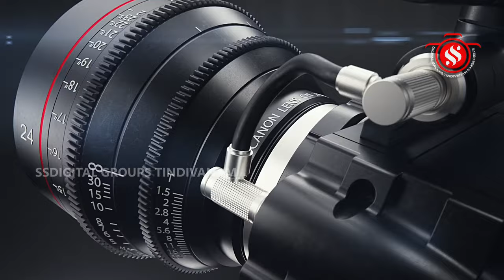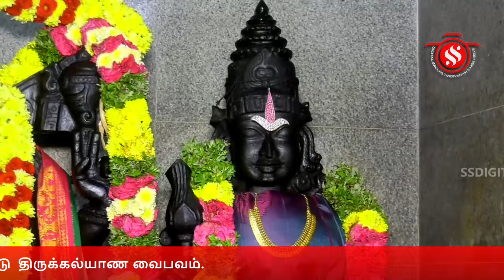நாணல்மேடு ஸ்ரீதேவி பூதேவி சமேத ஸ்ரீ பிரசன்ன வெங்கடேச பெருமாள் திருக்கல்யாண வைபவம்